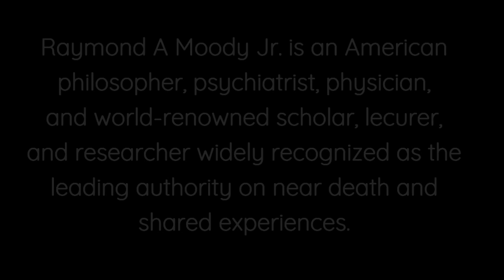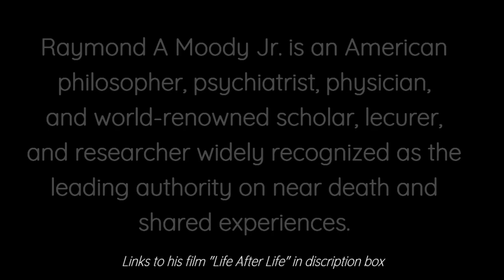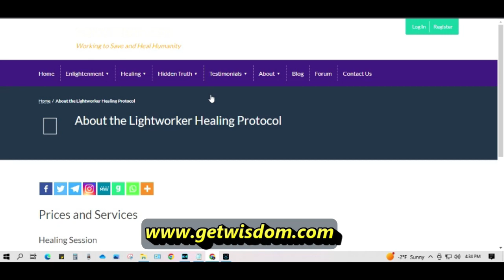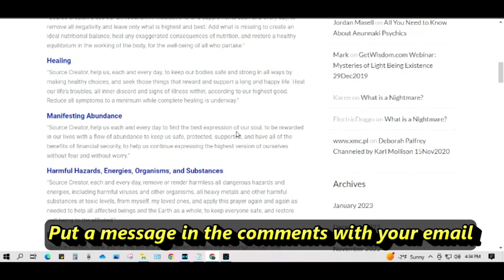🌎🌟 The Afterlife- ERASE FEAR! 💕🙌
What happens when we die?  It's a question that has exercised humanity's finest minds since the beginning of time.

Many struggle and are almost paralyzed by fear of death. As a former Hospice nurse, someone
who's personally struggled with losing many people I love, and someone who has
recently discovered the gift of mediumship, I hope to ease some of those fears today.

This is the first in a series of videos on the afterlife. In the next video, I'll be sharing

BOOK A HEALING- RECLAIM YOUR LIFE!

Find out more in depth about how the Lightworker Healing Protocol was developed and channeled directly from the Creator and Divine Realm at:

Follow me on Odyssey!